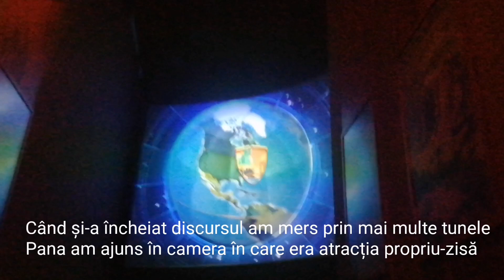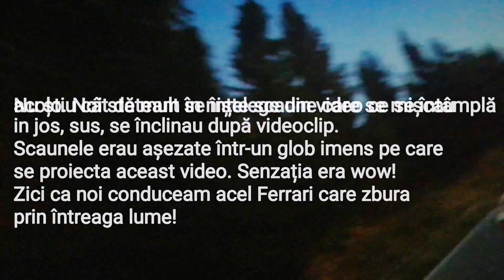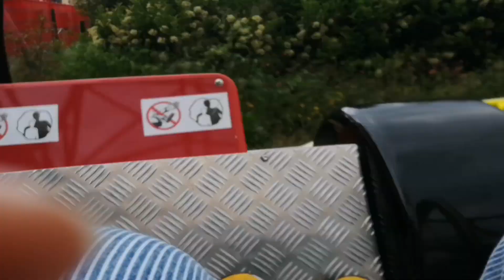🎢Ferrari Land!🎢 Travel Vlog by Măriuca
Latest video (MUST WATCH) : Song Association Challenge
Dacă ți-a plăcut videoclipul, nu uita sa-i lași un 👍

Pana data viitoare ținem legătura
pe instagram ~ @mariuca.official ~
pe Facebook  ~ Măriuca E. ~
Pe TikTok ~ @măriucaofficial ~
Pe Twitter ~@MariucaOfficial ~
Pe Tumblr ~ @mariucaofficial ~
Dar și în comentarii!

Pupici 😘💖